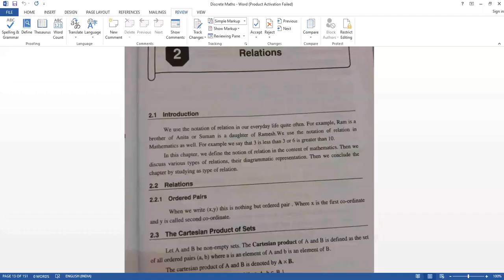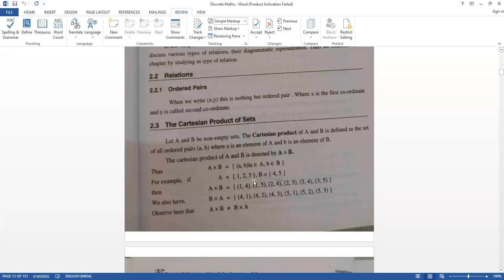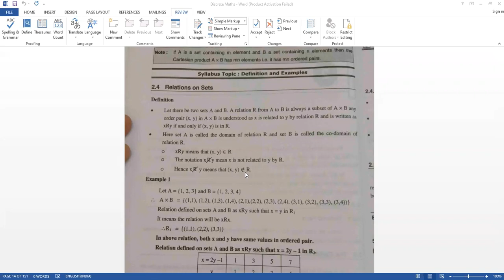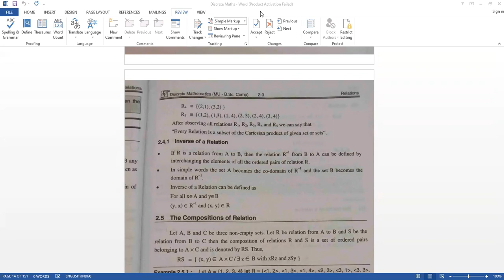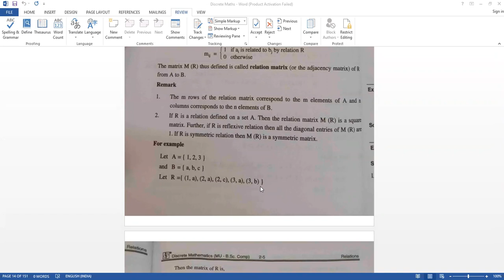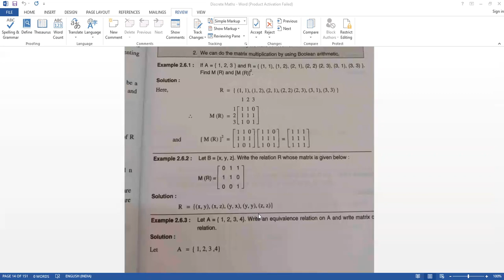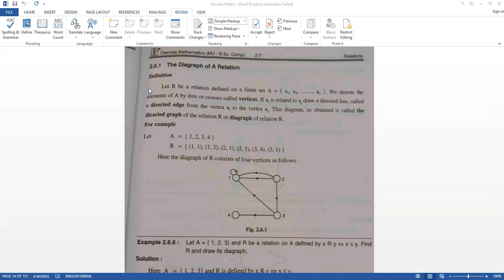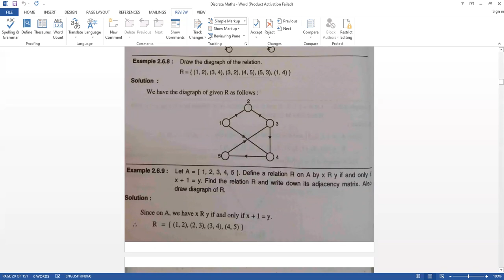FYCS DISCRETE MATHS LECTURE-13 ON 07-12-2020